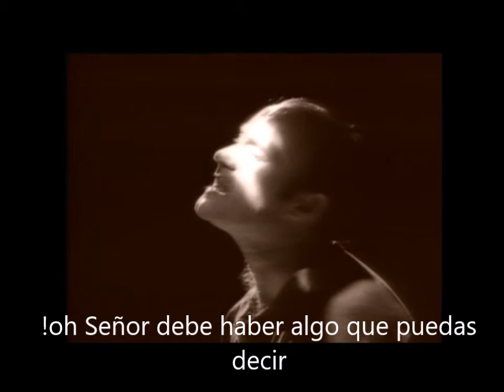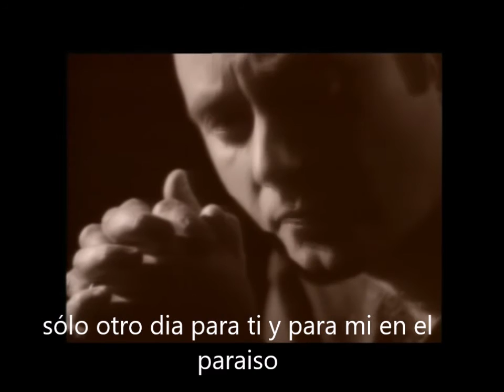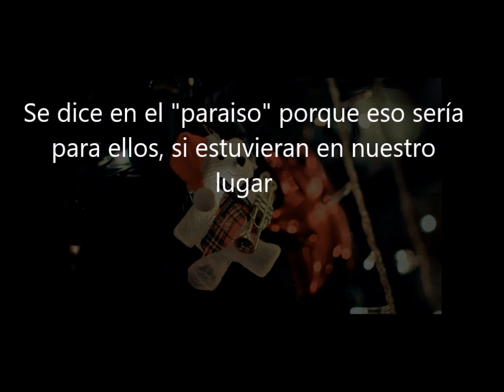Otro dia en el "paraiso".-. Phil Collins...c